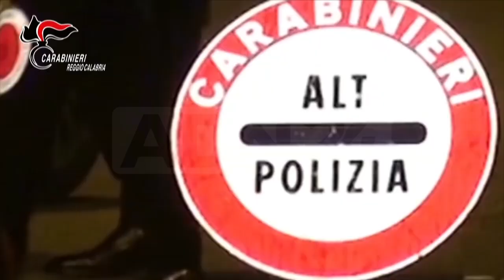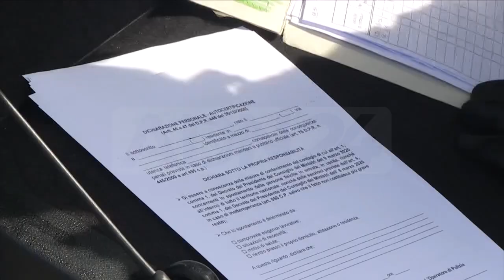Reggio Calabria | Controlli costanti a melito